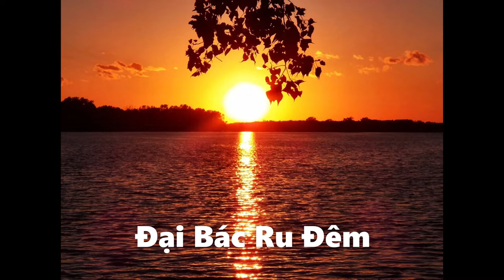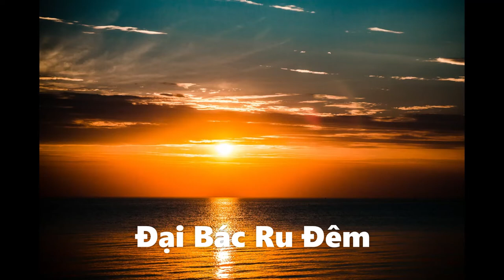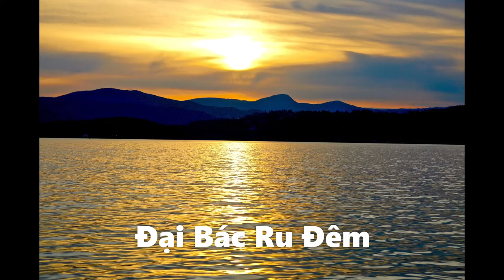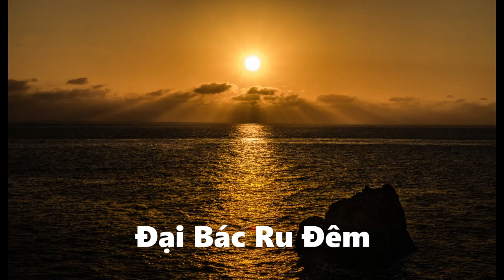Dai Bac Ru Dem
Đại Bác Ru Đêm

Đại bác đêm đêm dội về thành phố
Người phu quét đường dừng chổi đứng nghe.
Đại bác qua đây đánh thức mẹ dậy
Đại bác qua đây con thơ buồn tủi
nửa đêm sáng chói hỏa châu trên núi.

Từng chuyến bay đêm con thơ giật mình
Hầm trú tan hoang ôi da thịt vàng
Từng đêm chong sáng là mắt quê hương.

Hàng vạn tấn bom trút xuống đầu làng
Hàng vạn tấn bom trút xuống ruộng đồng
Cửa nhà Việt Nam cháy đỏ cuối thôn.
Hàng vạn chuyến xe, claymore lựu đạn
Hàng vạn chuyến xe mang vô thị thành
từng vùng thịt xương có mẹ có em

Đại bác đêm đêm tương lai rụng vàng
đại bác đêm đêm như kinh không mang lời nguyện
Trẻ thơ quên sống từng đêm nghe ngóng.

Đại bác đêm đêm ru da thịt vàng
Đại bác nghe quen như câu dạo buồn
Trẻ con chưa lớn để thấy quê hương.